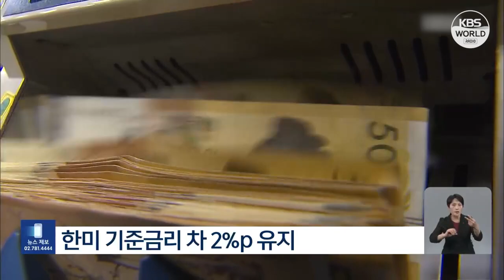Банк Кореи сохранил учётную ставку на уровне 3,5% l KBS NEWS 240111